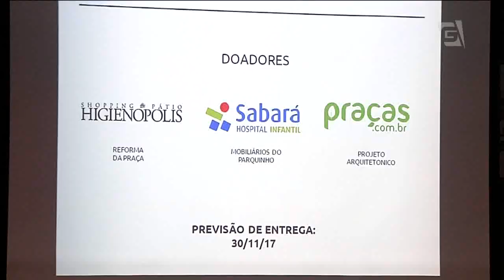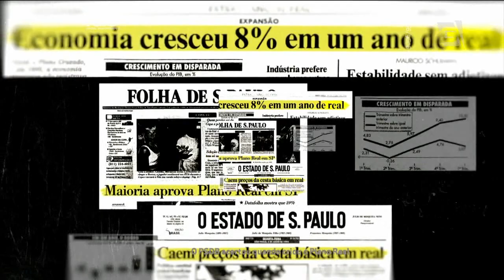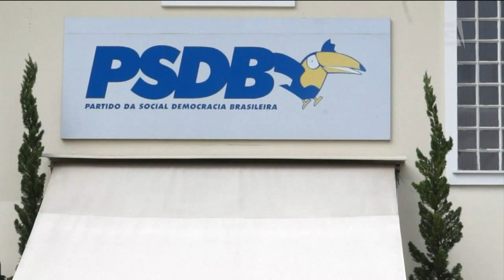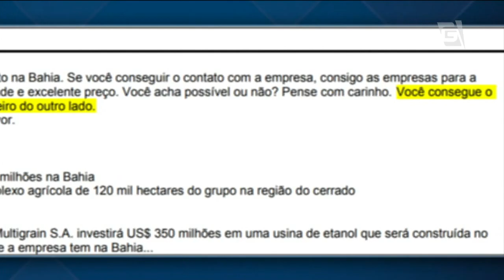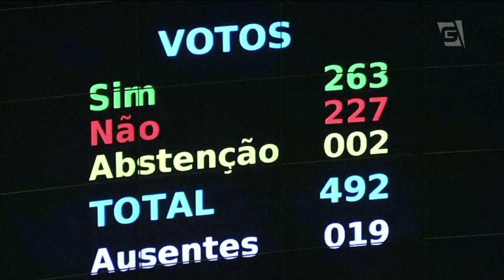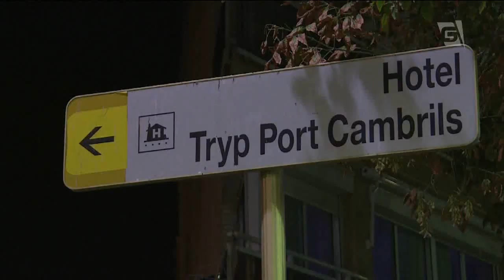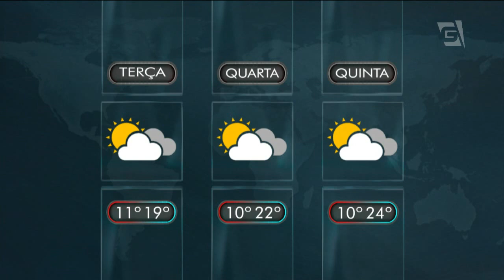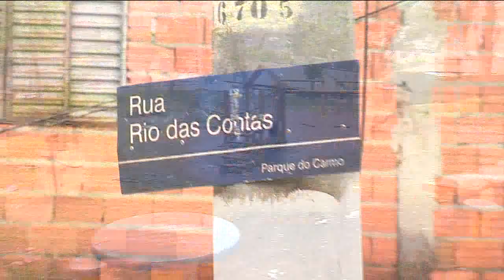Jornal da Gazeta - 21/08/2017